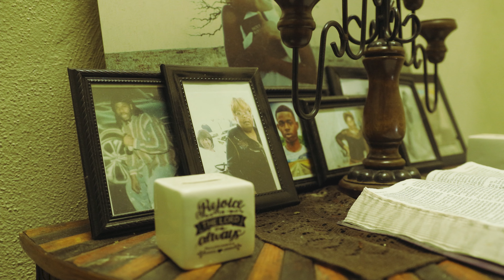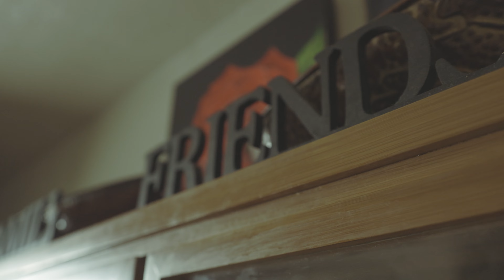Lowkey Dadon Dotta Universe Favor Ft. Looney Pee (Official Video)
Careless creativity Presents! Universe Favor by Lowkey DaDon Dotta & Looney Pee.

Shot and edited by Careless Creativity!